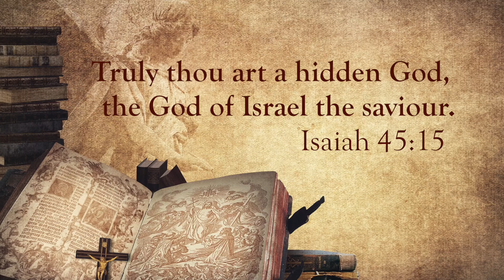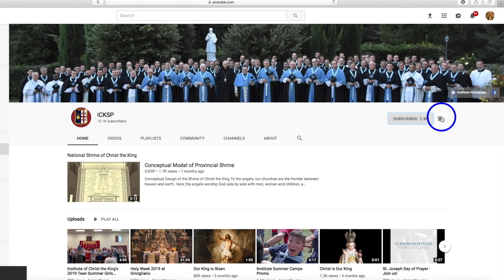Sermons for Salvation: Imitate the Holy Family